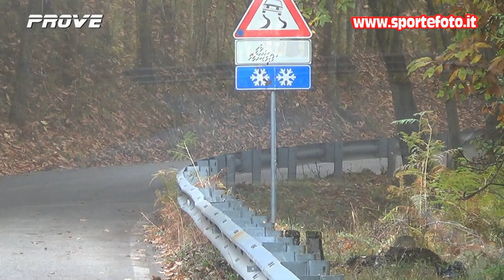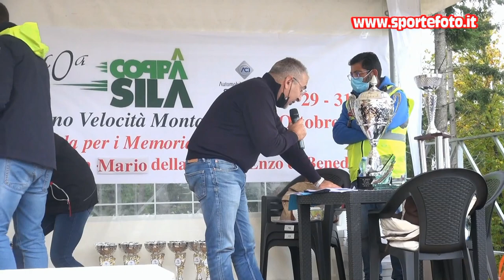Cosimo Sardo - 40` Coppa Sila 2021